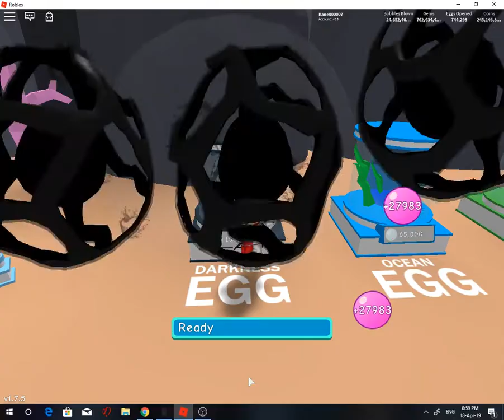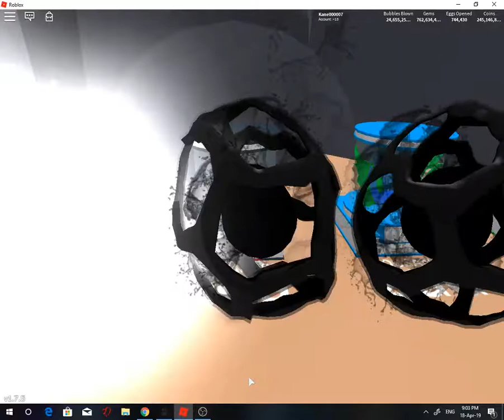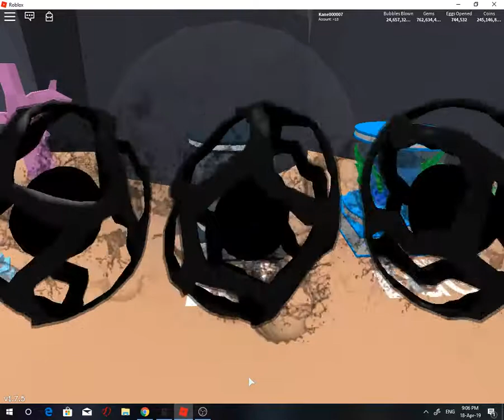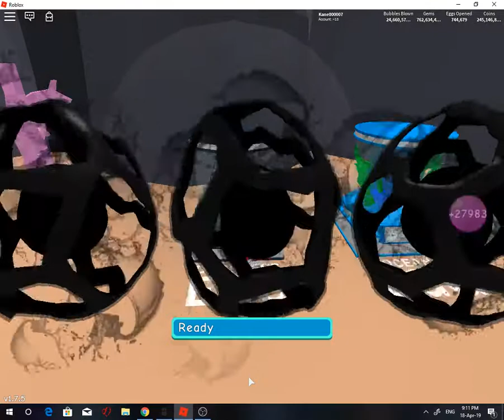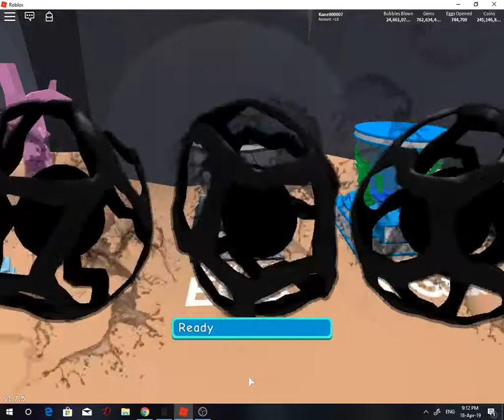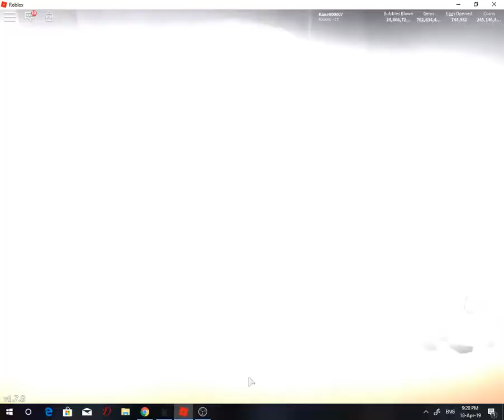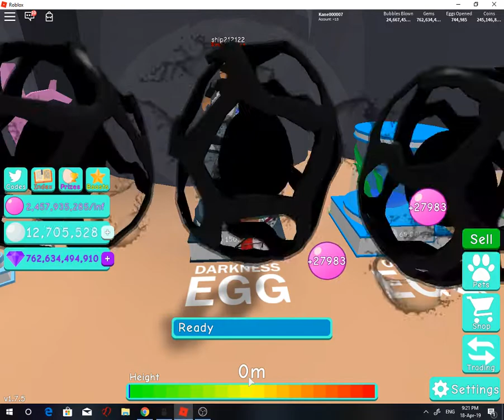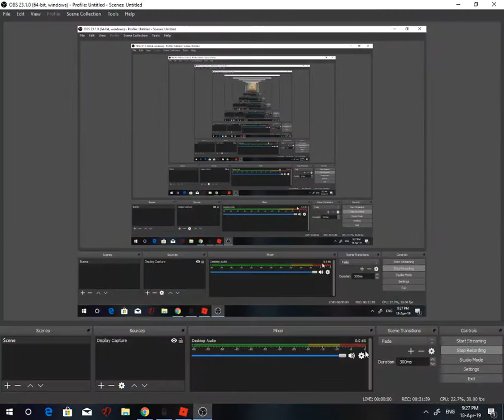DARK JELLY FISH OMG (#74 Bubble Gum Simulator)